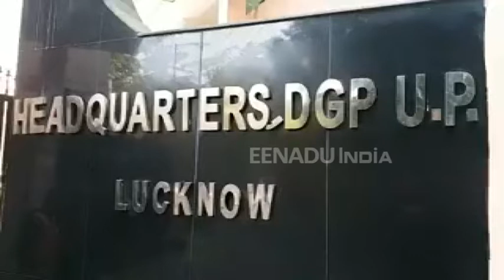कुंभ 2019: टेंट में आग लगने के बाद डीजीपी सक्रिय, रसोइयों को दी जाएगी ट्रेनिंग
प्रयागराज: कुंभ में अखाड़े के टेंट में आग लगने से हड़कंप मचा हुआ है. फिलहाल फायर विभाग की गाड़ियों ने भले ही आग पर काबू पा लिया हो, लेकिन डीजीपी मुख्यालय भी इस हादसे के बाद खासा सतर्क है. ऐसे में निजी रसोइयों को अब प्रशिक्षण दिया जाएगा.